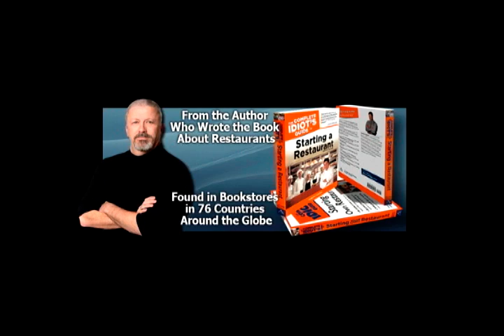Restaurant Expert Witness: "How to Use a Restaurant Consultant"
When do you need a restaurant consultant, and how do you use them?  . . . Restaurant Expert Witness, Howard Cannon explains the best way to use a restaurant consultant.

In addition to being an Author, Howard is a Speaker (well-known for his Signature Seminars on How to Start a Restaurant & How to Fix a Restaurant), Restaurant Consultant, Analyst, Entrepreneur, and much sought after Restaurant Expert Witness -- only providing expert witness services and litigation support in restaurant, bar, food service, hospitality industry, and food and beverage industry matters; such as unbiased restaurant expert opinions, expert testimony and reports since 1987.

Judges and Juries respect Howard Cannon's expertise and recognize his famous books: "The Complete Idiot's Guide to Starting a Restaurant", volume I & II, found in bookstores across America and in 76 countries around the world.